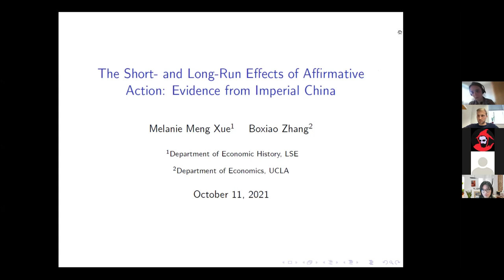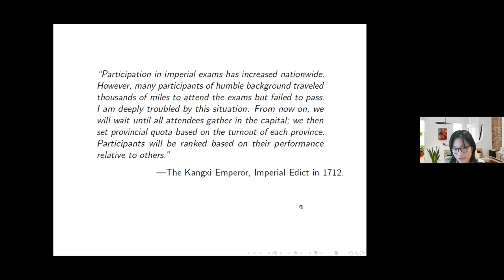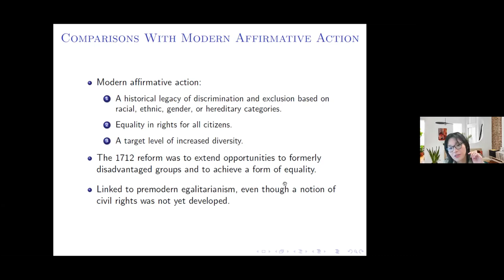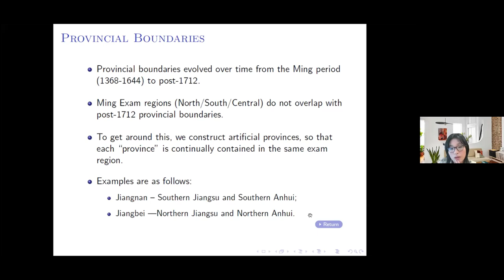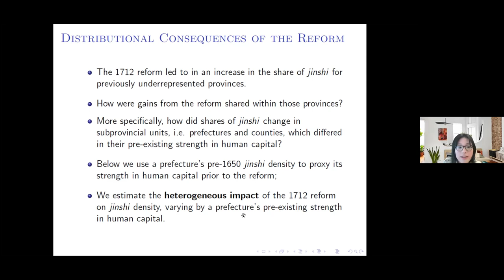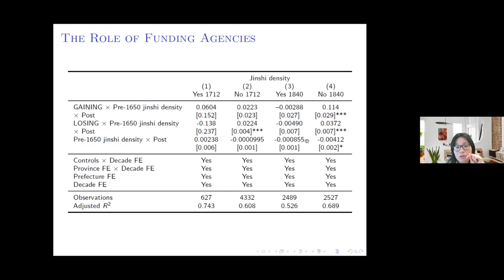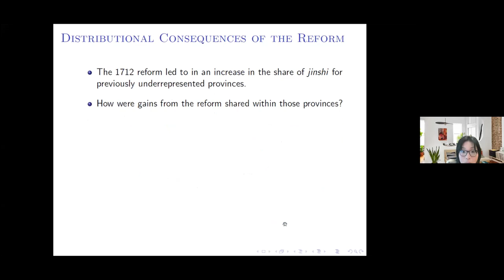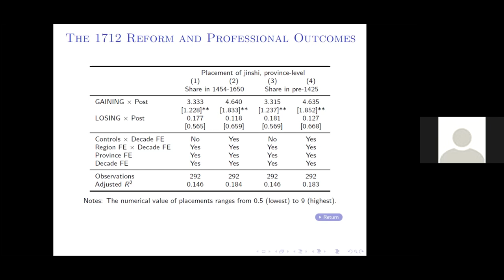11 Oct 2021, Melanie Meng Xue (LSE),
"The Short- and Long-Run Effects of Affirmative Action: Evidence from Imperial China", joint with Boxiao Zhang (UCLA).